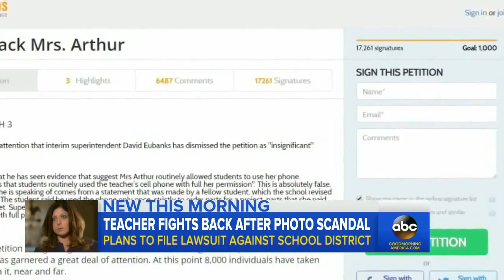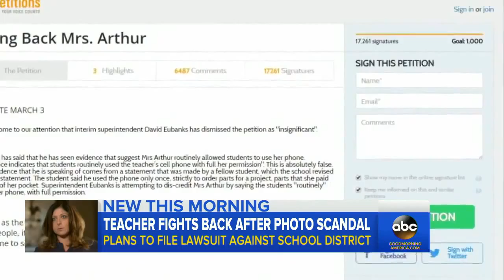Teacher Files Lawsuit Over Semi nude Photos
The high school teacher who lost her job after a student allegedly took intimate photos from her phone without her knowledge is now fighting back.